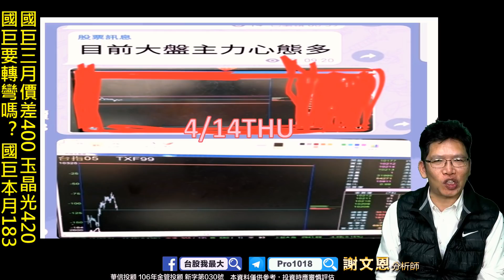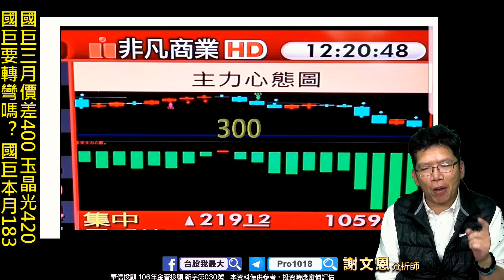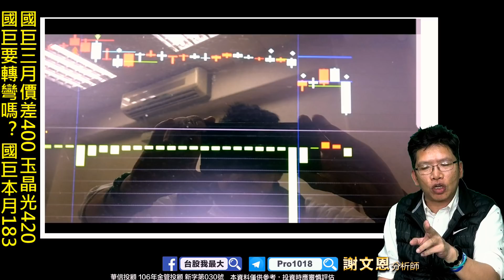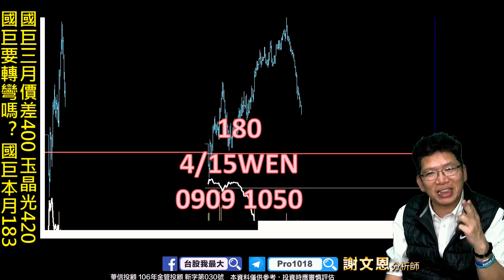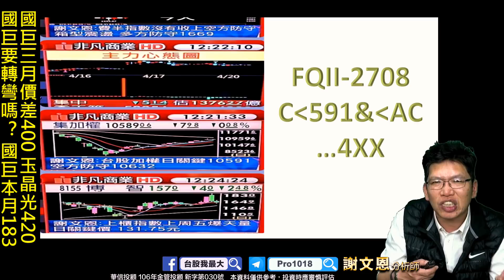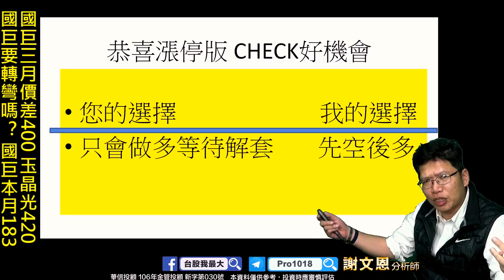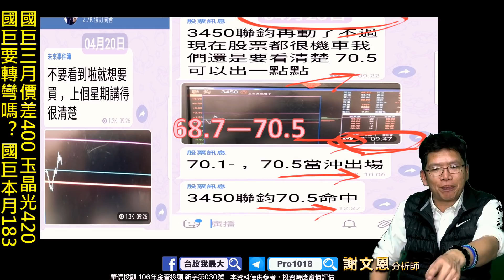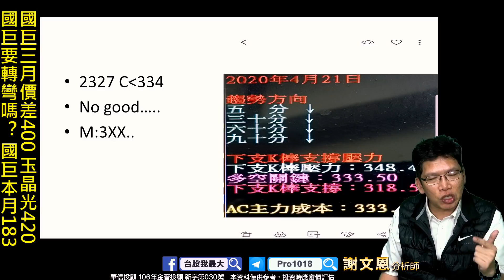理周TV-20200421 盤後-謝文恩 未來事件／國巨三月價差400 玉晶光420 國巨要轉彎嗎? 國巨本月183